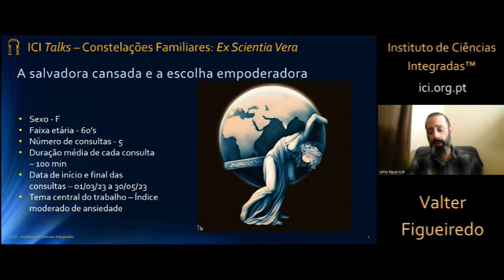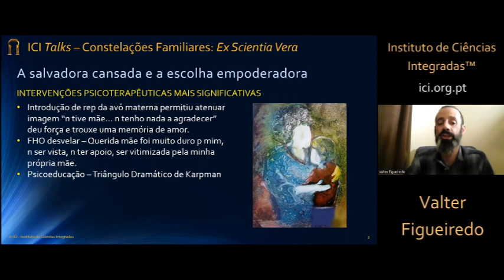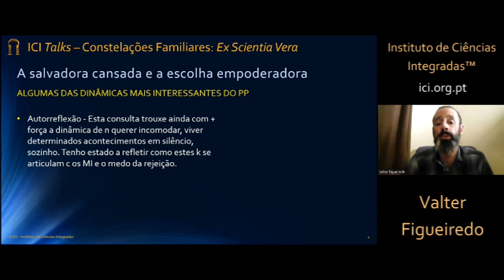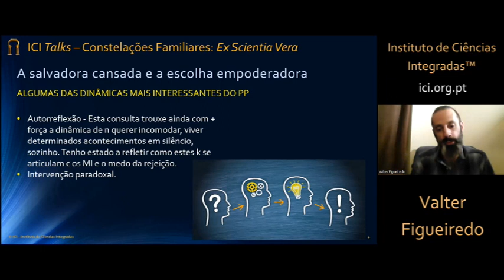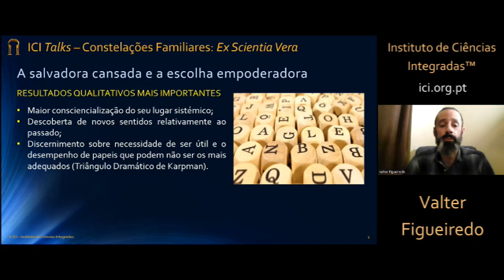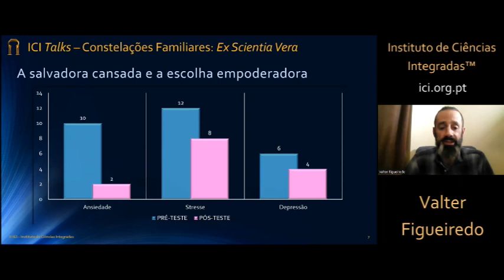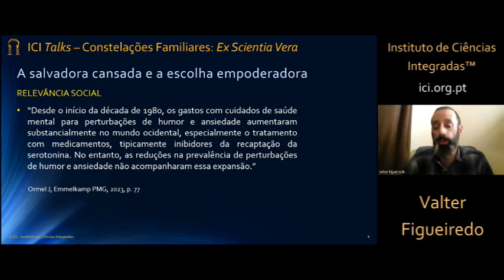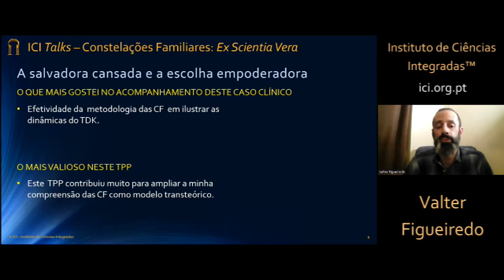Constelações Familiares - A salvadora cansada e a escolha empoderadora.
Comunicação de Valter Figueiredo sobre o seu treino de um processo psicoterapêutico clássico (supervisionado), segundo os protocolos técnicos cientificamente alicerçados (e validados) facultados no curso de Psicoterapeutas Clássicos de Constelações Familiares (entre outras) ministrado no Instituto de Ciências Integradas™ em Lisboa.

Esta ICI Talk, que se designou «Ex Scientia Vera», expressão latina que significa «da ciência, a verdade», realizou-no no dia 31 de outubro de 2023.